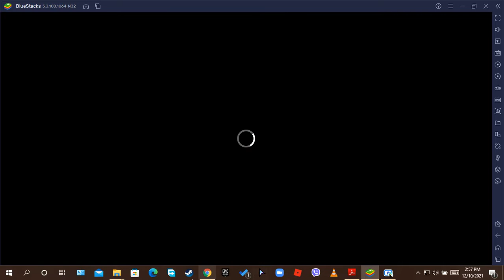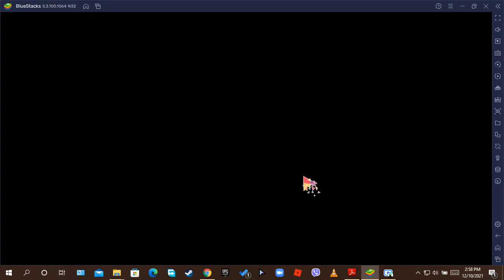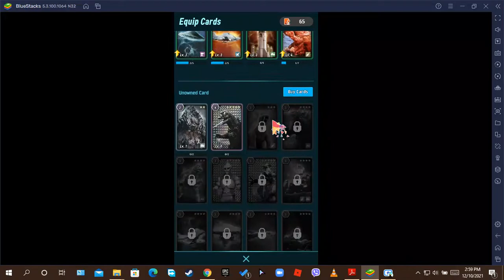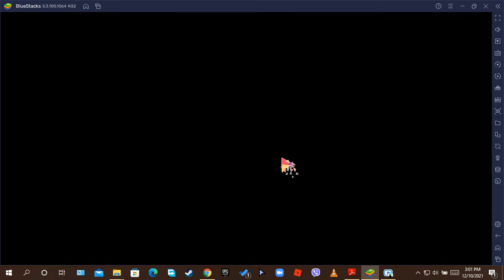godzilla df gameplay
reeeeeee i am tired